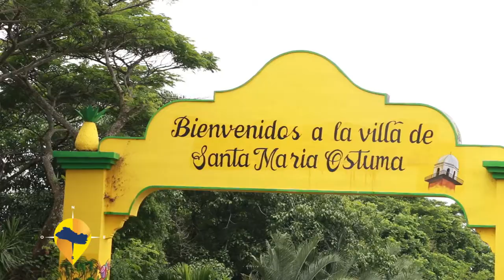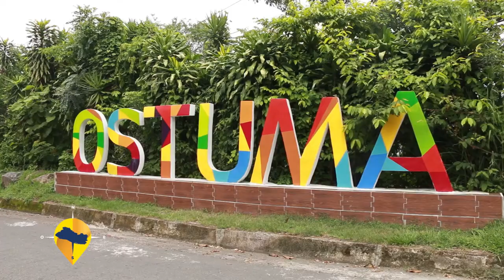ESTE ES EL SALVADOR-PALANCAS SANTA MARIA OSTUMA